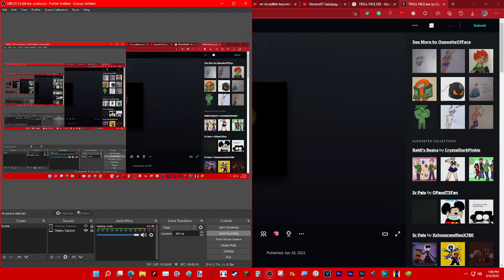Mr Incredible becoming uncanny phase 14 origin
To the person who made this art, I'm just showing the people where this picture originally came from, Art made by OppositeOfFace not made by me I don't own the art.